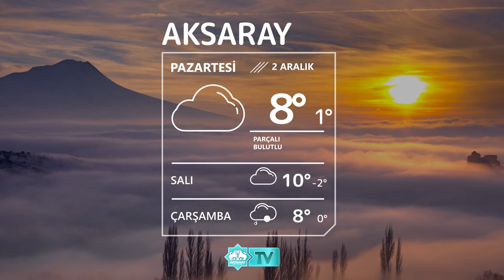🌥2 Aralık Aksaray Hava Durumu